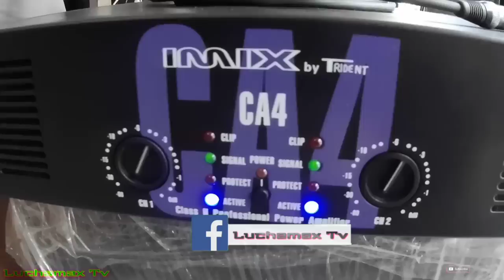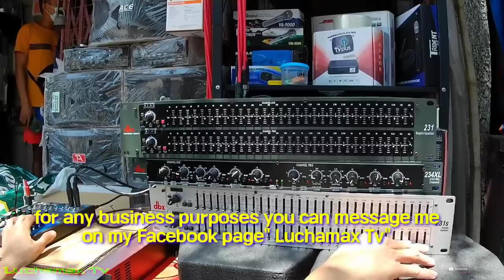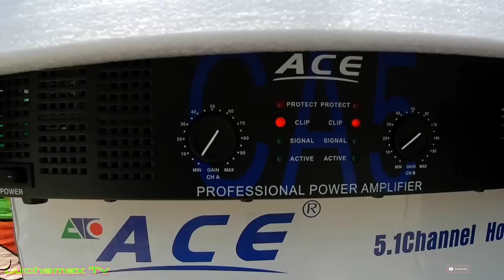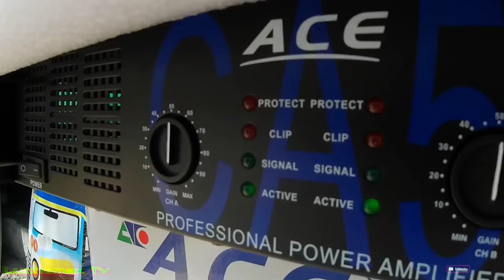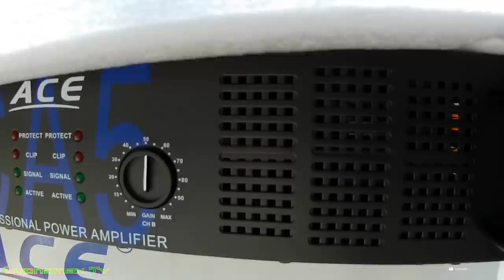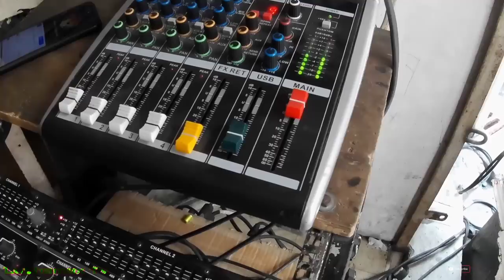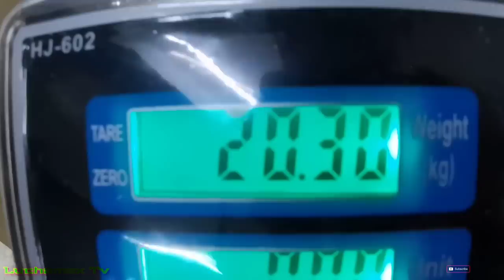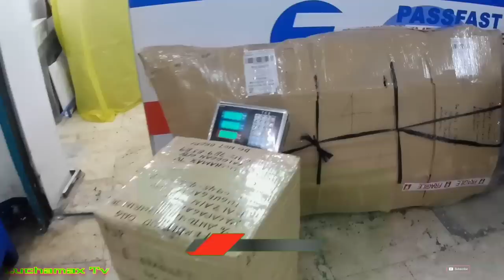DBX & Crown speaker || kakaibang modelo ng crown Jack Hammer speaker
DBX & Crown speaker || kakaibang modelo ng Crown speaker || crown speaker send  to Tuguegarao City.

Raon Quiapo Manila is the place for cheaper price for sounds equipment and other electronic product such as power amplifier ,speaker , Videoke player DVD player and also sporting goods

Non-profit, Educational or personal use tips the balance in favor of pair use.